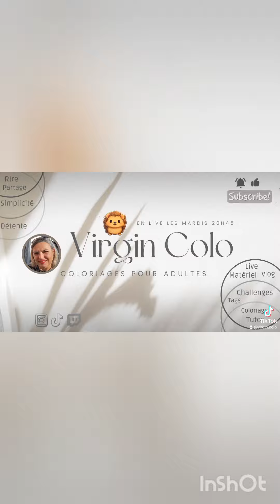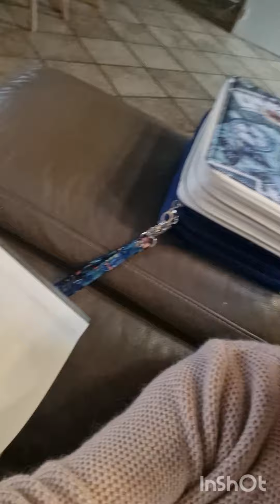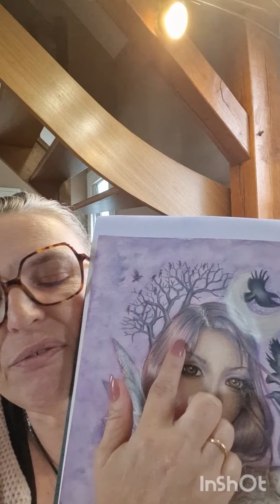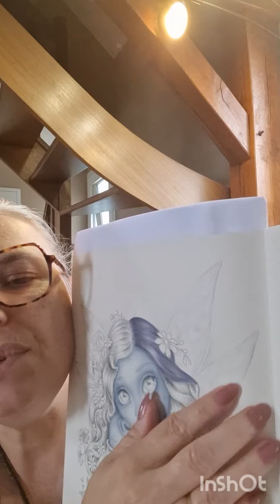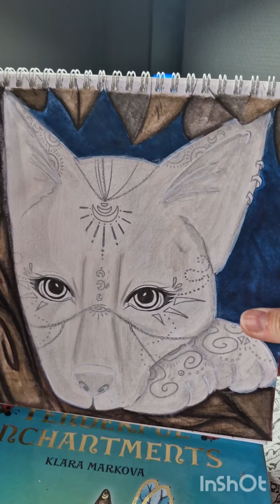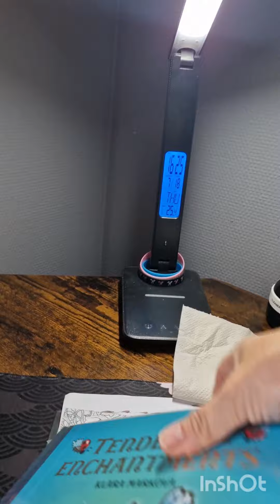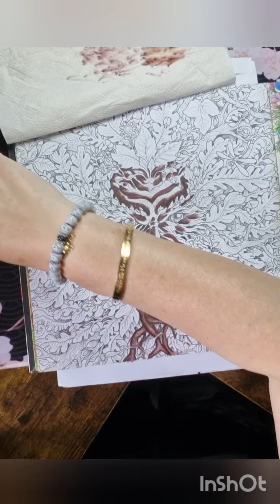[Vlog] on passe des petits moments ensemble, avancées coloriages, et petites pensées.